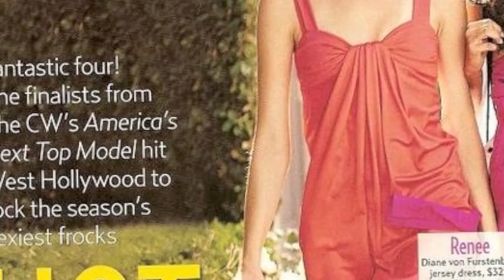ANTM Cycle 8: Where they are now...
Showing you the careers of the eighth cycle of America's Next Top Model.